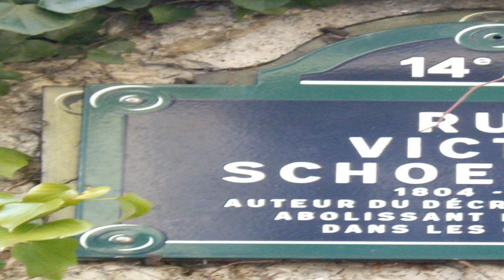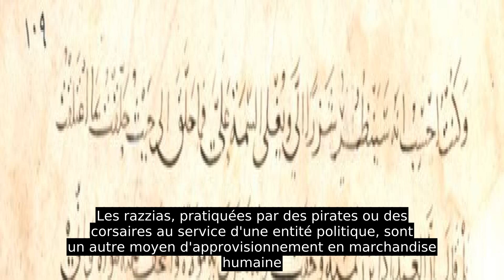Esclavage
L'esclavage est la condition d'un individu privé de sa liberté, qui devient la propriété, exploitable et négociable comme un bien matériel, d'une autre personne